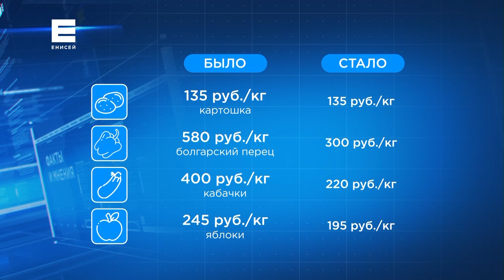С началом летней навигации в Норильске в разы подешевели овощи и фрукты